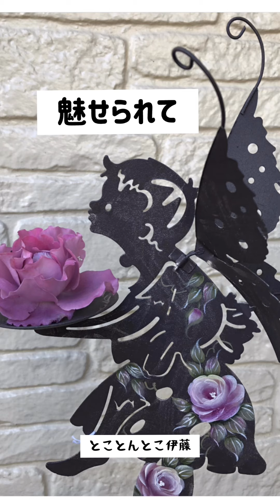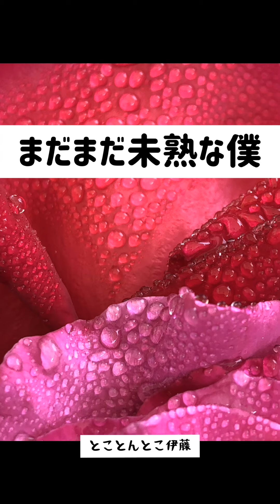伸びすぎだよー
薔薇の夏剪定伸びすぎの枝に悪戦苦闘

皆さんこんにちは「とことんとこ伊藤です」
本日は僕の動画を見ていただき大変ありがとうございます。
(自己紹介)職業は歯科技工士で三姉妹のパパです！
★アクアリウムは35年ほど趣味としてやっておりますが、未だに色々迷いながら魚達と楽しく暮らしてます。
★ホームイルミネーションも25年ほど趣味としてやっており年末楽しんでます。
★薔薇は今年で3年目の素人ですが、香りの薔薇に魅せられて頑張って50株程お世話をして香りを楽しんでます。
Instagramやってますよければ遊びに来てください。　Instagram.com/masasi_ito